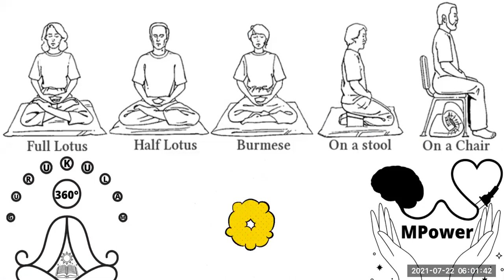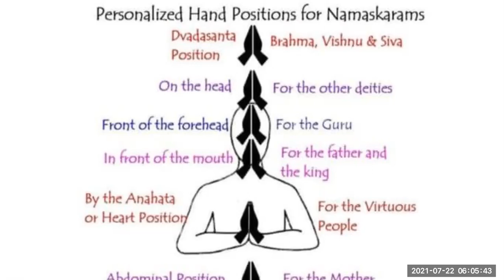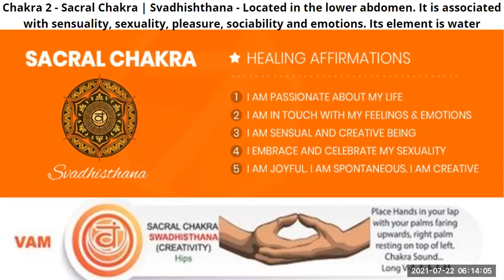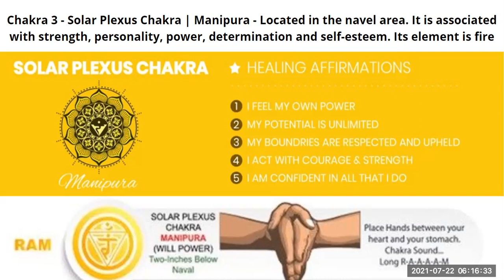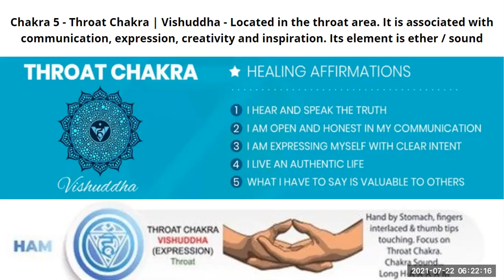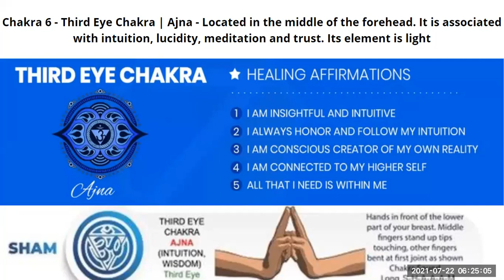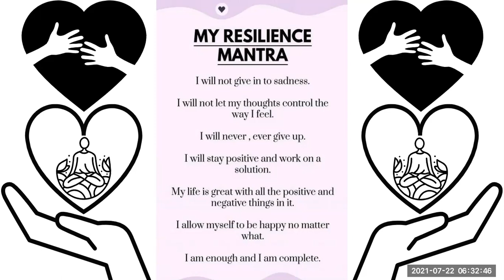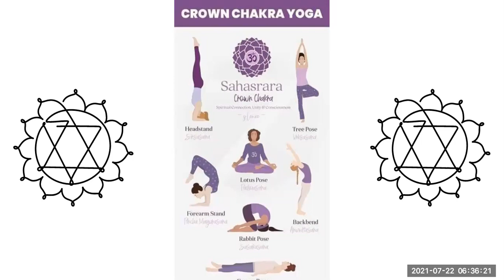91 Day 6 AM Club for Chakra Healing Meditation 22 July 2021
Time for Chakra Meditation in 6 AM Club

Chakra Healing Meditation is a process of balancing and controlling Body, Mind and Spirit by unblocking each energy center to awake the pure healing energy ☝️🧘‍♀️🧘‍♂️🙏

Manikanta Kamatam is inviting you to a scheduled Zoom meeting.

Topic: 6 AM Club for Chakra Healing
Time: Daily 6 AM to 6 30 AM

Passcode: 12365